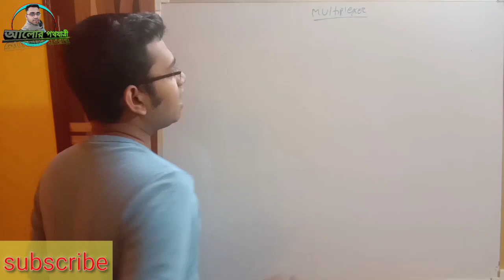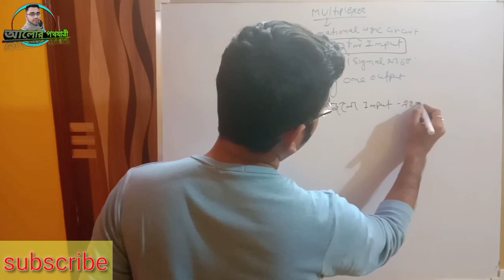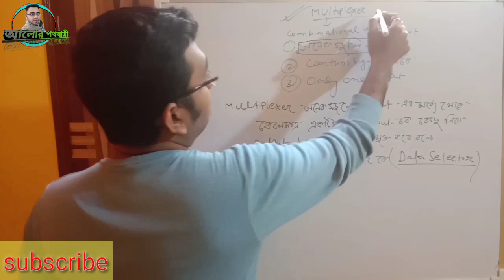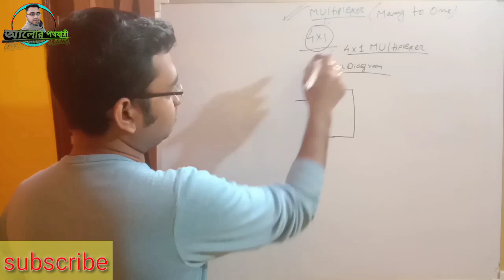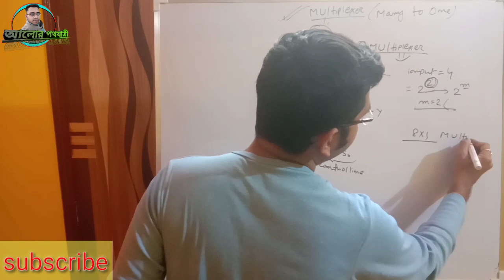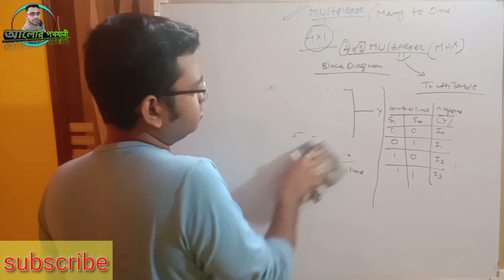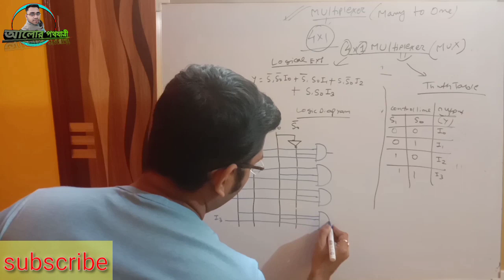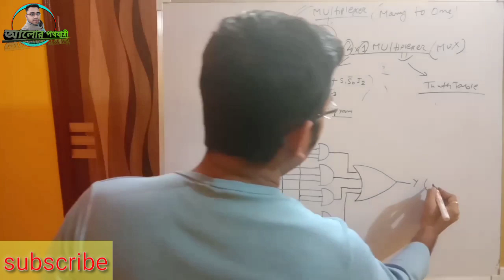Multiplexer | HS 2021 | WBCHSE | Combinational Logic Circuit |Alorpathayatri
উচ্চমাধ্যমিক ২০২১ এর জন্য প্রকাশিত সংশোধিত সিলেবাস অনুযায়ী আমরা Alorpathayatri চ্যানেলের পক্ষ থেকে এই ভিডিওতে আলোচনা করেছি Modern Computer Application HS 2021 এর জন্য গুরুত্বপূর্ণ টপিক Multiplexer নিয়ে আলোচনা।

আমরা আমাদের চ্যানেলের পক্ষ থেকে আগামীদিনেও উচ্চমাধ্যমিক ২০২১ Modern Computer Application এর বিভিন্ন গুরুত্বপূর্ণ টপিক নিয়ে আসছি তোমাদের সামনে।

Team Alorpathayatri